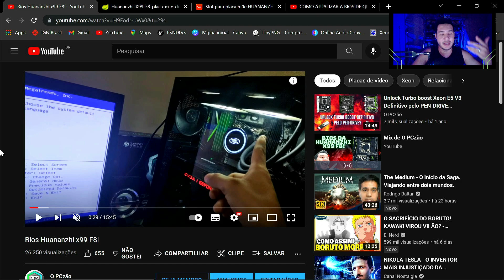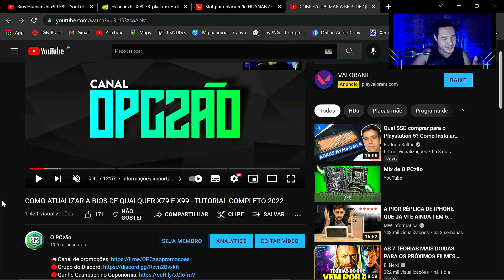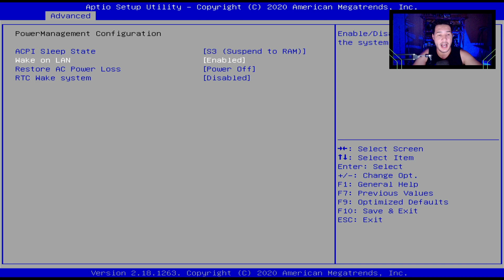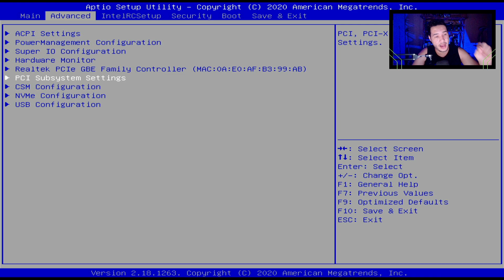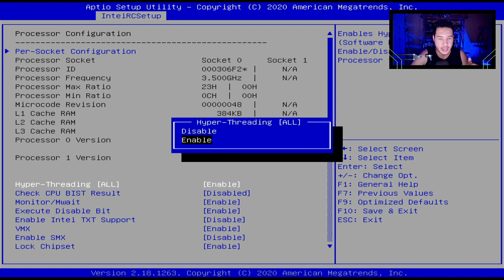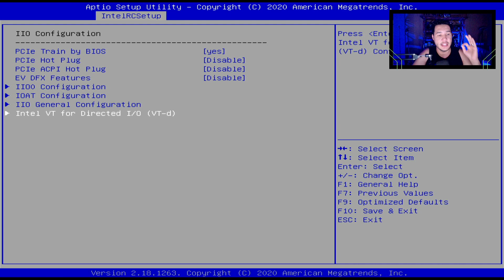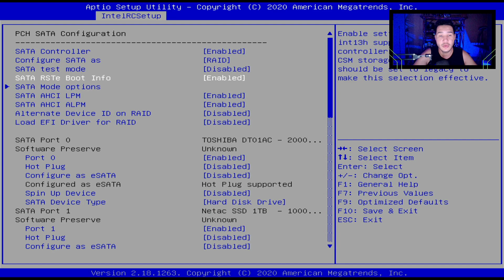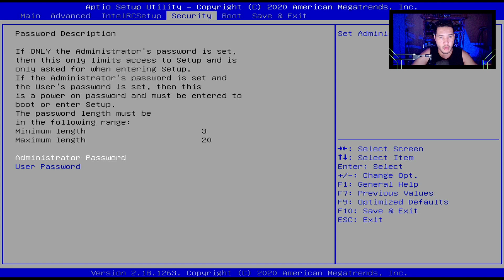BIOS HUANANZHI X99 F8! OVERCLOCK, RAID, TIMING E MINERAÇÃO BEST BIOS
🔵Úsuario novo no Aliexpress? Acesse esse link e ganhe ate 170R$ na sua primeira compra:

🔥Informações importantes: 00:00
🔥Apresentando a melhor bios: 02:06
🔥Opção Hibernar na bios: 02:41
🔥Opção Wake on Lan: 03:09
🔥Controle de Fans Pwm: 03:36
🔥Above 4G libera + GPU na F8: 04:44
🔥Hyper threading: 05:16
🔥Energia extra pra Overclock: 06:09
🔥Memória e Timing: 06:44
🔥Virutalização Intel na bios: 07:25
🔥Raid 0, 1, 5 e 10 na bios: 07:50
🔥Overclocking no CPU: 08:40
🔥Última opção e final: 09:37